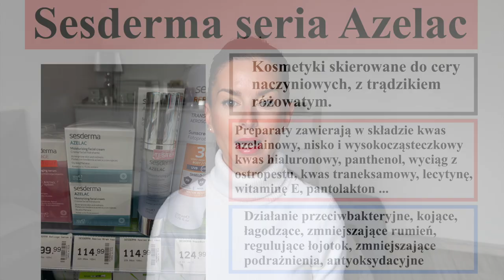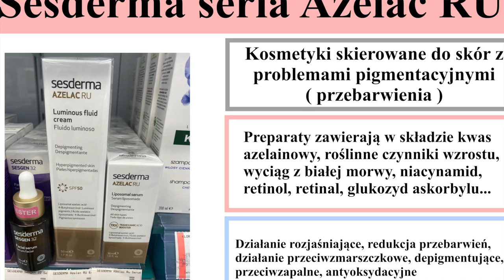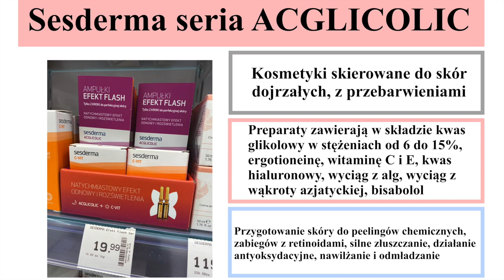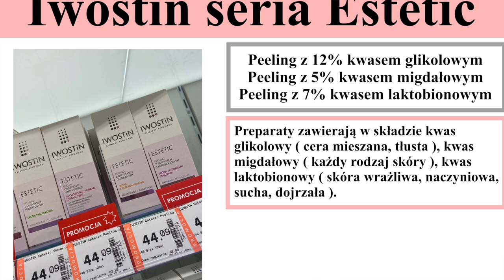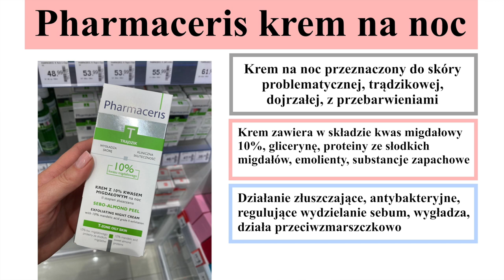PRZEGLĄD APTEK‼️ - KOSMETYKI ( DERMOKOSMETYKI ) Z KWASAMI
Znów wracamy do tematu kwasów. Dziś przegląd aptek i fajnych preparatów, które można tam dostać. Zapraszam do oglądania.

*To nie jest film sponsorowany! Nie współpracuję z żadną z wymienionych marek.

‼️ Makijaż w filmie:

👉🏻 Pomadka Chanel Rouge Coco nr 482 Rose Malicieux